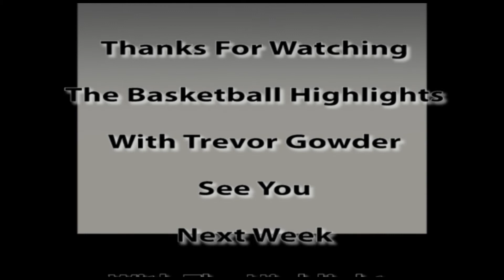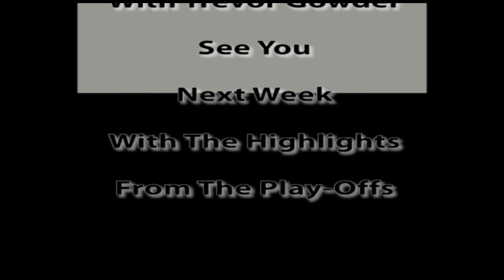Bible Center Basketball Week7 Game2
Lions (7-0) vs Mystics (3-4)